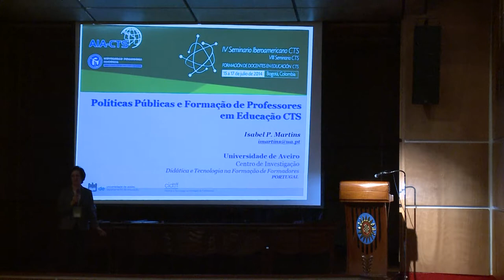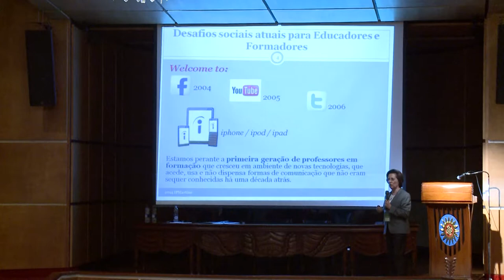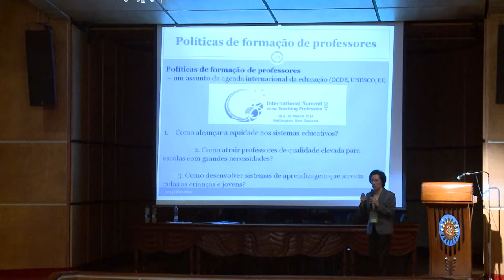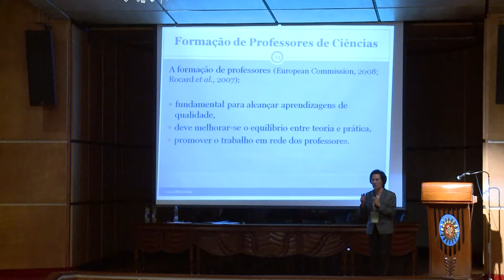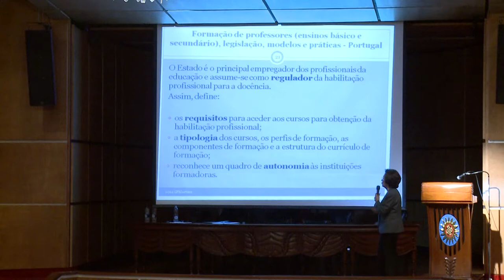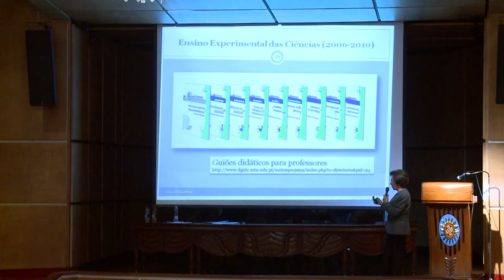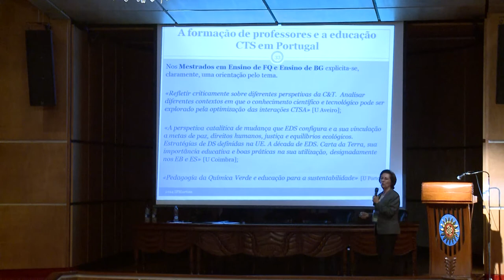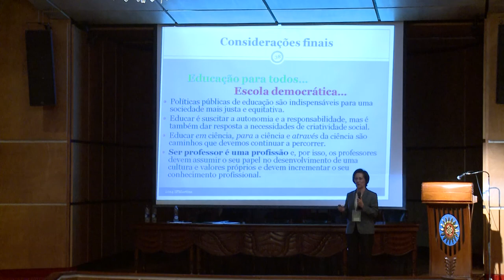CTS. Políticas públicas y formación de docentes en educación. Ciencia, tecnología y sociedad (2)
Seminario Iberoamericano CTS, VIII Seminario CTS y Formación de docentes en educación CTS.
"Políticas públicas y formación de docentes en educación. Ciencia, tecnología y sociedad" (2)
Participaron:
Prof. Isabel Martins (Presidenta de la Asociación Iberoamericana CTS)